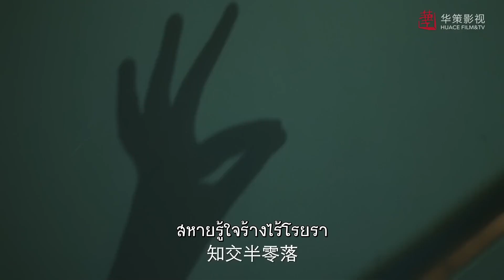คุณลืมของหรอ | ตอนที่14 | เส้นทางนักล่าฝัน - All The Way To The Sun | ( หลี่หลานตี๋, หวังหยาง)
เรื่องย่อ ：เรื่องนี้ดัดแปลงมาจากนวนิยาย《大城小室》โดยดำเนินเรื่องราวของผู้หญิง 2คนหลี่มู่เจียกับเทียนหรงที่ต้องดิ้นรนกับการต่อสู้เพื่อความฝันของพวกเขาและต้องเจอบททดสอบต่างๆ ทั้งเรื่องอาชีพการงาน ปัญหาของเรื่องคู่ชีวิต ทั้งสองคนยังต้องเจอกับความพ่ายแพ้ต่างๆจนทำให้ต้องปรับเปลี่ยนเป็นการแสวงหาความหวังเส้นทางสู่แสงสว่างที่กำลังรอพวกเธออยู่